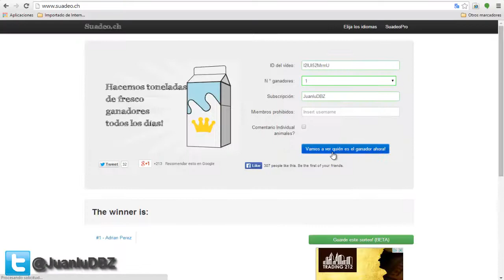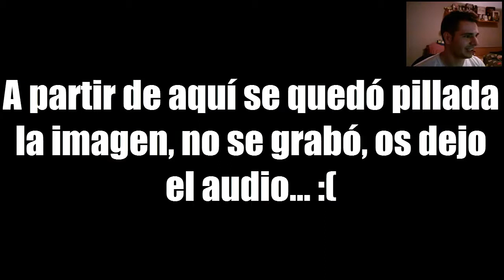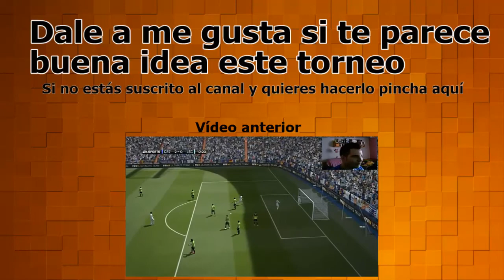Segundo partido VS Adri_Killer | Reta a JuanluDBZ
Segundo partido del reto a JuanluDBZ, le ha tocado el turno a Adri_Killer

Quién se llevará los puntos del segundo partido? Os aseguro que el partido ha estado más que interesante... no te pierdas el resumen del partido!!